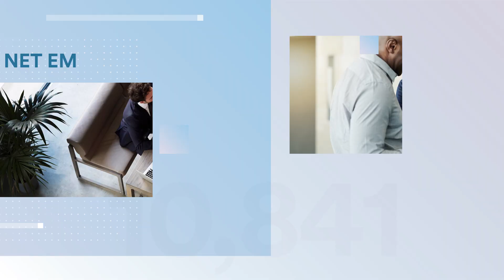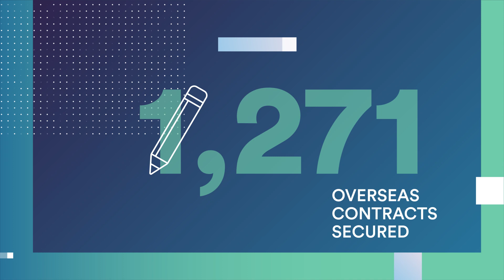Enterprise Ireland’s End of Year Statement 2022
The Minister for Enterprise, Trade and Employment, Simon Coveney TD and Enterprise Ireland CEO Leo Clancy announced the creation of 19,660 new jobs by Enterprise Ireland client companies in 2022.

The job growth translates into a net increase of 10,841 jobs created last year.

Enterprise Ireland companies now employ 218,178 people, an increase of 5% on the 2021 outturn, with 68% of these jobs outside of Dublin.